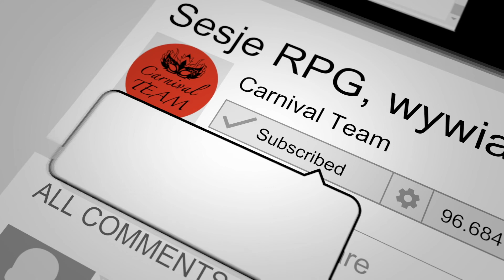Sesja RPG 7th Sea - "Władca fal" - odc. 2, Carnival Team ft. Airis, Fejmuss, JeRzy i Termos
Drużyna rzuciła się w wir przygody. Wizyta u Szalonego Joe pachnie okazją na rozwianie niektórych wątpliwości. Z pewnością naszych Bohaterów czeka stworzenie legendarnej historii, bo już teraz wiadomo, że siły, które biorą w niej udział daleko wykraczają poza ludzkie pojmowanie!

Projekt jest częścią uniwersum "Żądz", jednak ich znajomość nie jest konieczna do jego obejrzenia.

-Tomek "Fejmuss" Balwierz z fanpage'a Fejmuss
oraz
-Jerzy "JeRzy" Rzymowski, redaktor naczelny Nowej Fantastyki oraz prowadzący audycji Powrót na Dzikie Pola

Projekt współtworzony z Bardbarianem (z kanału który użyczył nam swojego utworu jako motywu przewodniego. Serdecznie mu za to dziękujemy!

Odcinki publikowane będą co niedzielę o 14:00.